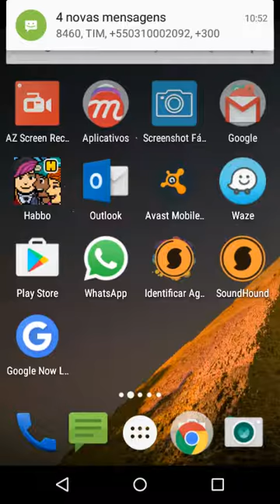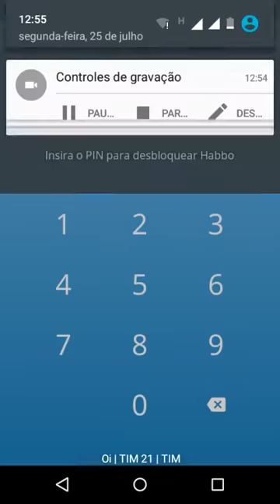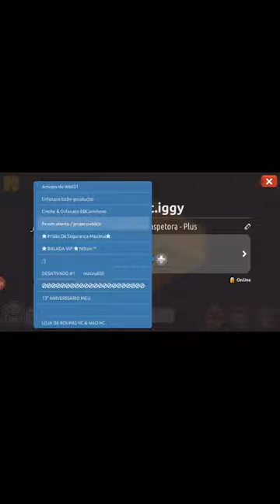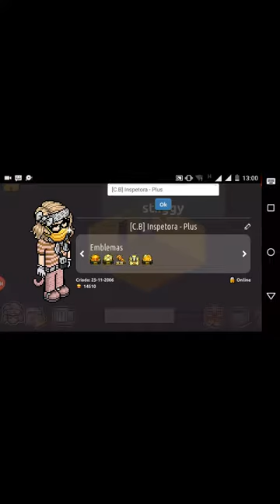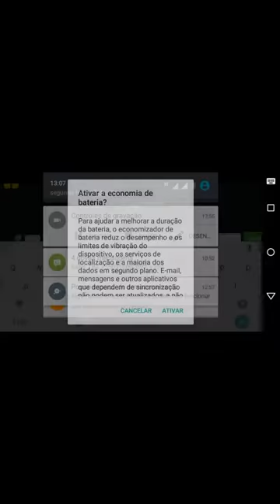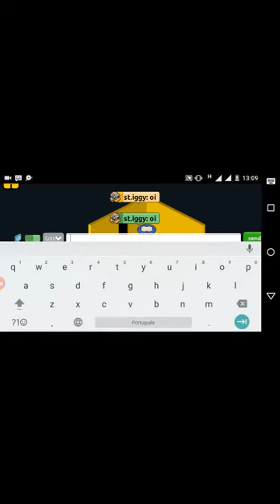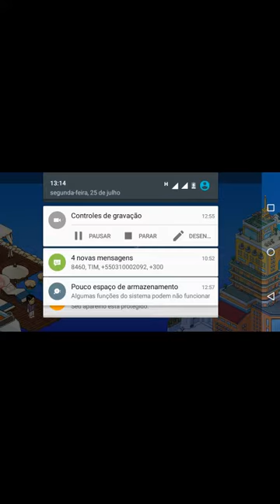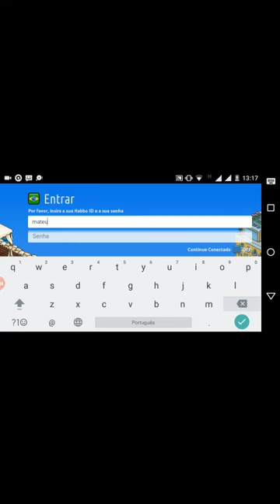Tutorial de como jogar habbo pelo celular (Android) - 2016 - feito pelo meu irmão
LEIA ATENTAMENTE AS INFORMAÇÕES ABAIXO!

Este tutorial foi feito pelo meu irmão, afim de ensinar como se joga habbo.
Para ouvir o que ele fala, recomendo aumentar o volume no máximo, pois o microfone do celular dele é péssimo... A imagem do celular girou algumas vezes, atrapalhando um pouco o desempenho, mas funciona e é isso que importa.
Habbo é um jogo criado em 2000 na Finlândia, sendo lançado no Brasil oficialmente 6 anos depois, em 2006.
O jogo foi criado pela sulake, com sede na Finlândia.
O jogo simula um hotel, tendo como finalidade criar novas amizades.
AVISO!
O REENVIO DESTE TUTORIAL SEM PERMIÇÃO PODE GERAR UMA DENÚNCIA AO SEU CANAL, NO ENTANTO PEÇA POR COMENTÁRIOS OU PRIVADO PARA REENVIA-LO, AGRADEÇO A ATENÇÃO, MARIANA.